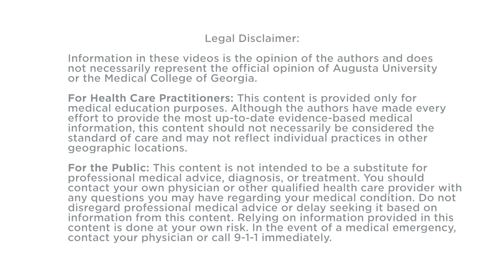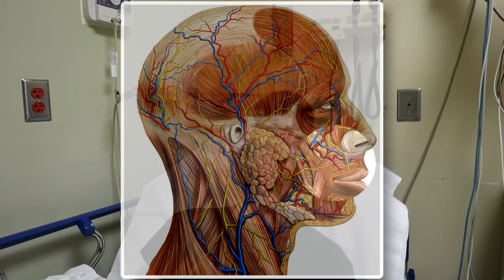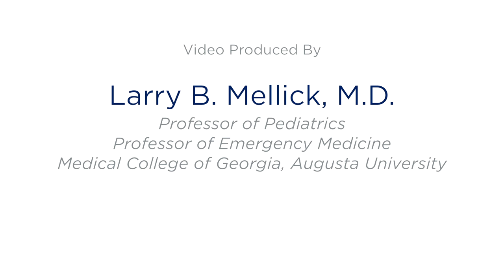Superior Labial Artery Life Threatening Hemorrhage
This video presents a rare life threatening condition.  Delayed hemorrhage from an injured superior labial artery occurred about a week after the patient sustained an upper lip laceration following a fight.